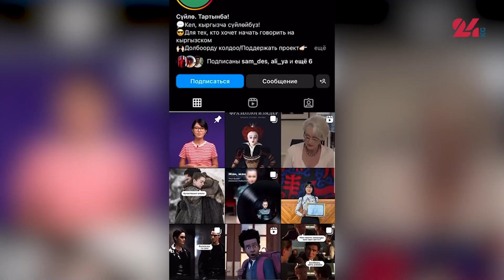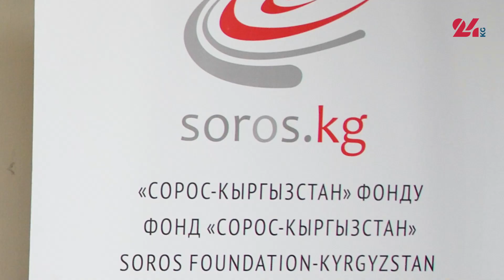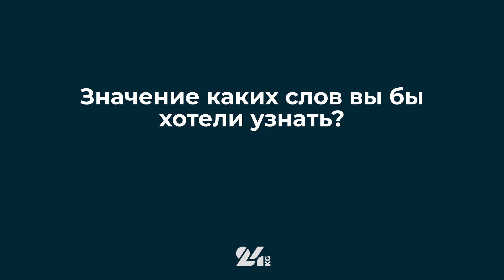Как не прослыть «киргизом» и выучить госязык в TikTok. Рецепт от Эркайым Алиевой